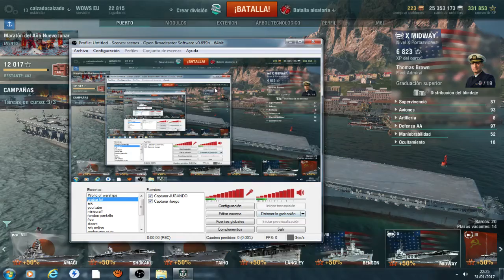truco subir las estadisticas de world of warships rapido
subir las estadisticas de world of warships rapido el ratio de victorias y el daño medio total y el daño de cada barco por tipo pequeño truco .